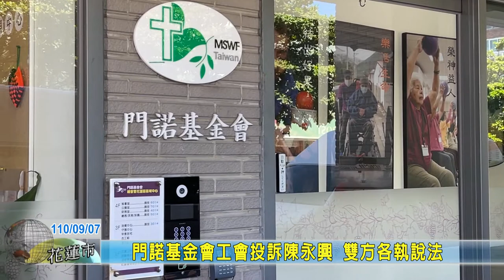20210907 06 門諾基金會工會投訴陳永興 雙方各執說法